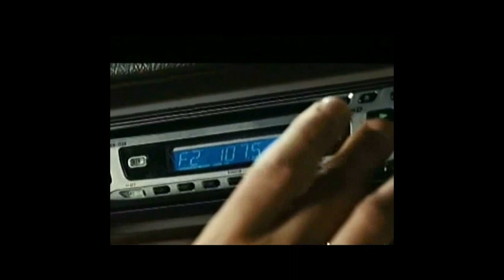truckstop at the end of the world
classic commander cody sci fi western music
cowritten by b kitchen and steel by b black
mid 80s blind pig records different fur studios sf